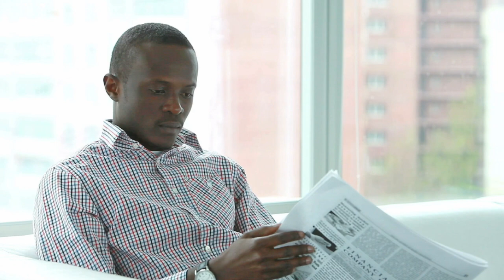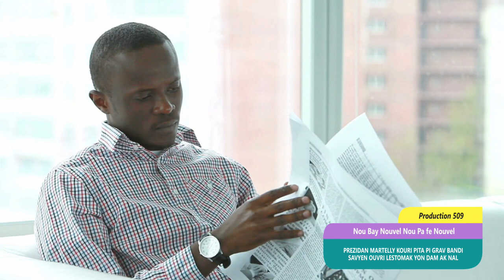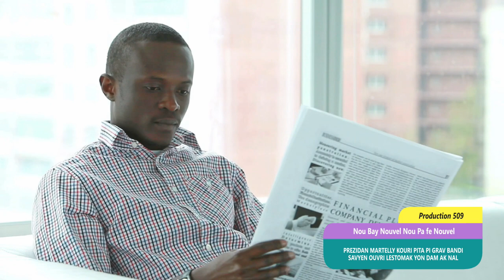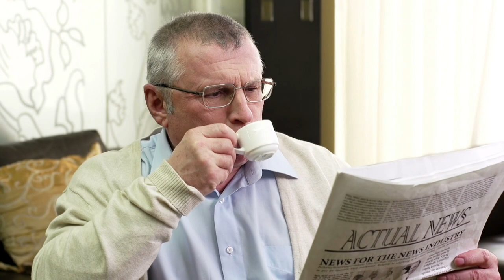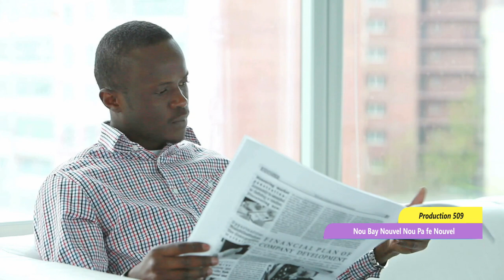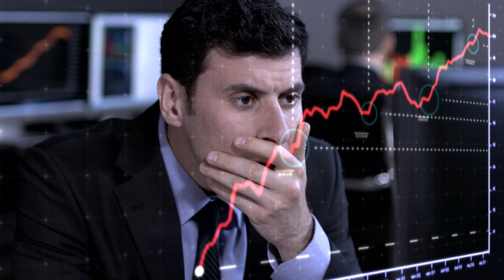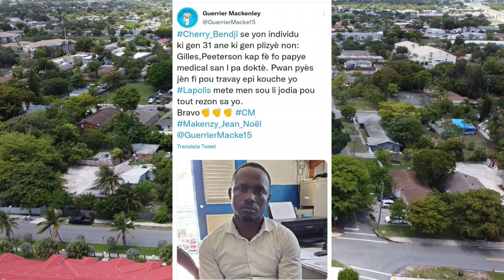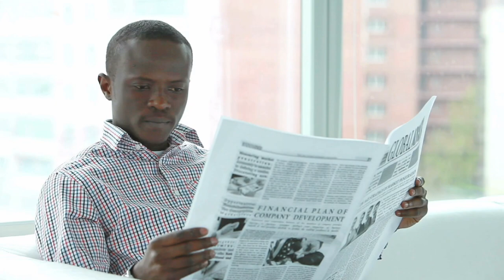Bandi savyen pete lestomak yon dam anba bal devan yon machin prezidan martelly nan kouri epita pi gr